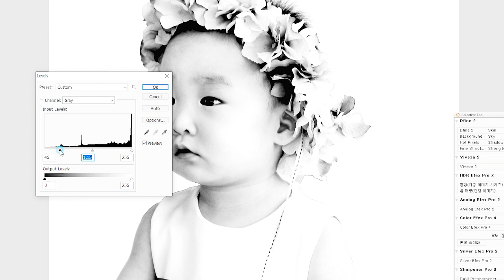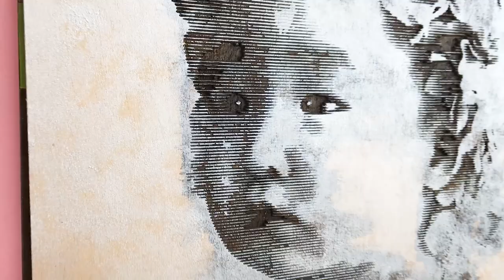Halftone picture Carving on wood | CNC projects #41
I made this with my second daughter's photo.
As this picture carving was the first time, I didn't expect how the result will look like.
So, I used very thin scrap plywood.
But I think this vintage look is pretty ok.

- Program
Photoshop
Illustrator
Vcarve
Mach

- Material
Plywood 5mm
Stain
Acrylic color

- Tool
CNC
V bit 45 degree